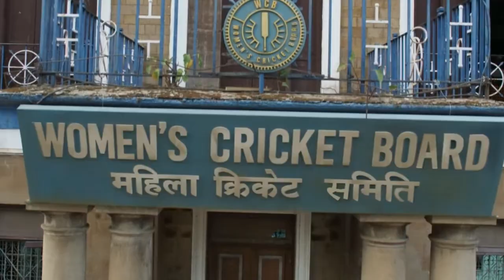Shabaash Mithu Trailer: Taapsee Pannu As Mithali Raj In Much-Awaited Biopic ||insidesport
Former Indian captain Mitahli Raj has shared the trailer of her upcoming biographical film Shabaash Mithu. The film, slated to release next month, stars Taapsee Pannu as the legendary skipper, with Mumtaz Sorcar playing the role of long-time teammate Jhulan Goswami.

On Monday, recently retired Indian stalwart Mithali Raj shared the trailer of the upcoming film Shabaas Mithu on social media. The film, based on the life of Raj, follows her journey of becoming a cricketer against all odds. The biopic features the struggles and euphoric rise in women’s cricket and if the trailer is any indication, it is likely to have fans rousing and cheering the former Indian captain.

The film hits the theatres on July 15.

Mithali Raj made her international debut in 1999 against Ireland and went on to play 232 matches, scoring 7,805 runs. She is also one of the handful of women cricketers to score 10,000 international runs. Following the ODI World Cup in New Zealand, speculations were rife about her retirement. She decided to hang her boots ahead of cricket’s return to Commonwealth Games earlier this month.

Mithali retired as the leading run-scorer in the women’s ODIs. She represented India in 232 matches, scoring 7805 runs at an average of 50.68. In Tests, Mithali has smashed 699 runs in 12 matches with a brilliant average of 43.68. She also has 2364 runs in 89 T20Is. Mithali, who made her debut in 2002, is regarded as the greatest Indian women’s batter. She captained the side to two 50-over World Cups.